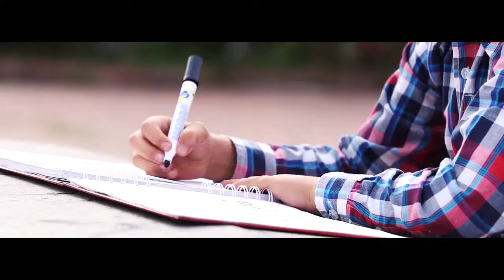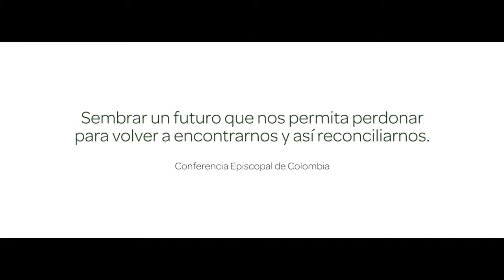Demos El Primer Paso Msicos Catlicos Unidos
DEMOS EL PRIMER PASO

Letra y Música: José Vanegas, Yenith Acevedo, Eliana Bustos, Ana Bolívar, Mao García.

Mensajero lleno de alegría
eres enviado del Señor
vienes como lluvia en el desierto
dándole esperanza a nuestro pueblo

PRECORO
Te esperábamos con las puertas abiertas
nuestras almas dispuestas
a recibir tu bendición

CORO
Nos traes luz nos traes paz
nos traes palabras de verdad
y nuestra gente sabrá
hallar en Dios la libertad

Corazones llenos de alegría
Colombia te recibe hoy unida
en medio de barreras y quebrantos
queremos ofrecerte nuestro canto

Rap
Colombia te recibe con los brazos abiertos
A una sola voz te decimos muy contentos
Bendito sea Dios que en su sabiduría
Te ha traído a nuestras tierras para ser su guía

Vamos todos pa' lante
Siembra, dame la mano caminante
Pasito a pasito
Con nuestro Rey Bendito
Suelta lo que tienes, amor pal infinito

CORO
Amigo de los pobre y de los peregrinos
Bienvenido seas Papa Francisco